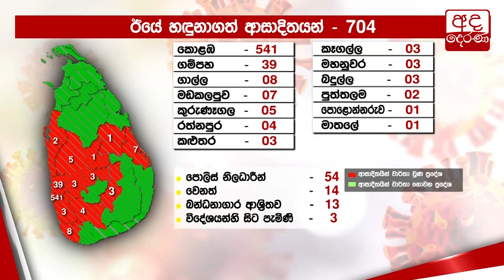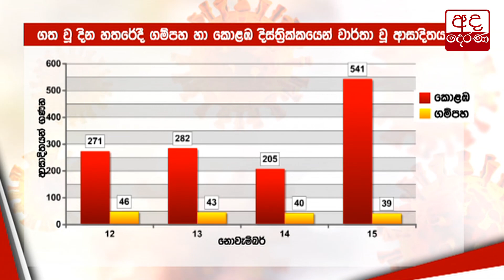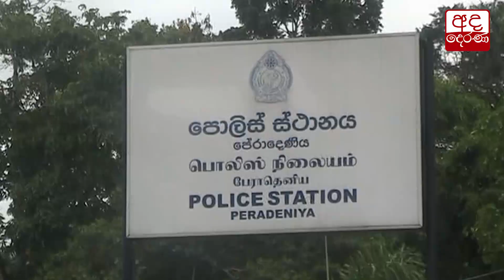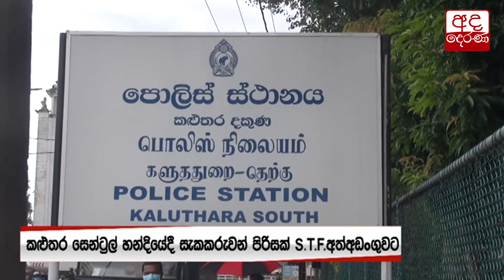ඉහළ යන කොළඹ කොවිඩ් තත්ත්වය...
COVID-19 outbreak in Colombo on the rise